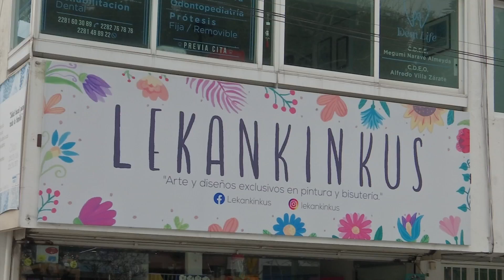Tienda Lekankinkus, a pesar de la pandemia, el trabajo artesanal se puede reinventar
Xalapa, Ver.- Se respira creatividad y talento en Lekankinkus, una tienda artesanal veracruzana que muestra un sinfín de diseños, y es que aquí, una piedra o madera es transformada y convertida en arte.

Cajas, alcancías, cuadros, piedras pueden ser el regalo perfecto para que Cupido fleche a la enamorada, el regalo puede llevar frases de amor, motivadoras y personalizadas, lo que usted quiera, en Lekankinkus se lo cumplen.

Y es que a pesar de la pandemia por COVID-19, en este negocio no tiraron la toalla, al contrario se reinventaron para salir adelante.

Lekankinkus tiene una opción para regalar y a su vez se está apoyando a los artesanos el consumo local.